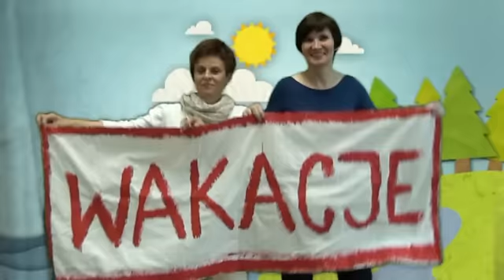Na wakacje ZSS WRZEŚNIA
Piosenka przygotowane przez pracowników naszej szkoły dla wszystkich uczniów.